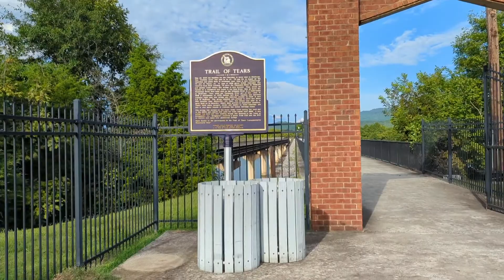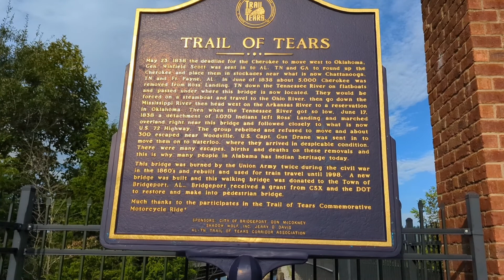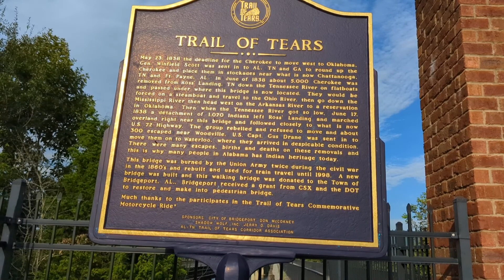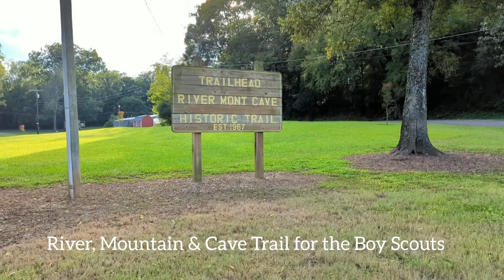Historic Bridgeport Walking Trail, Alabama Trail of Tears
Come along with me as I walk the Historic Bridgeport Walking Trail across the old train track that goes across the Tennessee River.